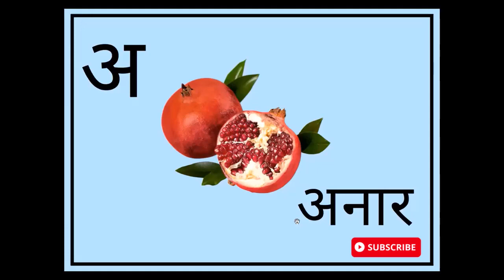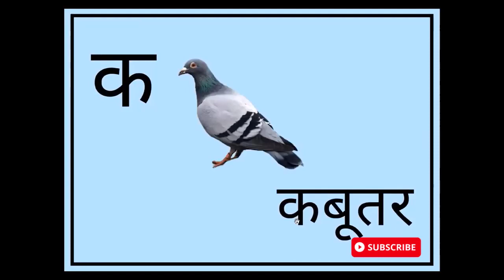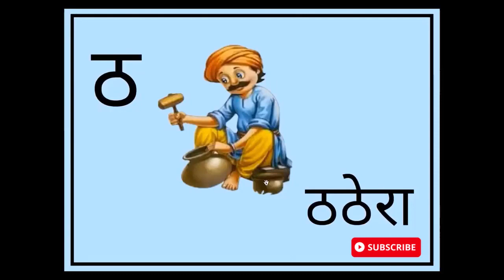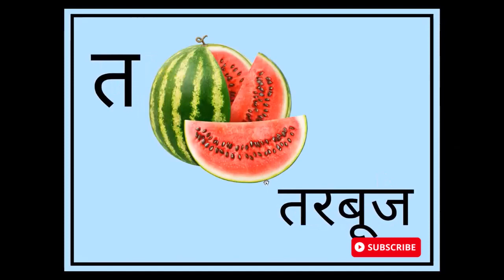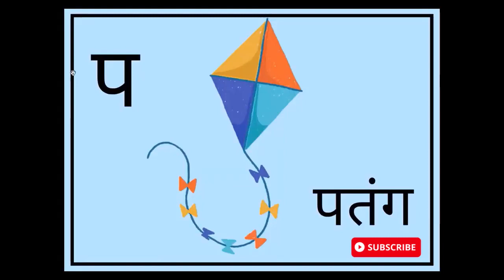अ से अनार आ से आम, क से कबूतर| अआइईउऊ, कखगघ| हिंदी वर्णमाला, एबीसीडी| a se anar aa se aam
Hello Friends,
This video is a kids cartoon which will help them learn "Hindi Varnmala". Visuals in the form of colorful cartoons is a  treat for the kids. Toddlers & babies love colors hence we have used colorful letters illustrations.
Parents, teachers, kindergarten schools, pre-schools, babies, kids and children will surely enjoy the e-learning baby videos that we have created.
Making learning & education fun is our passion. Hope you like the content we create.

अ से ज्ञ तक song, अ से ज्ञ तक वर्णमाला, अ से ज्ञ तक english, अ से ज्ञानी तक, अ से ज्ञ, अ से ज्ञ तक वर्णमाला, अ आ इ ई उ ऊ ए ऐ ओ औ, हिन्दी वर्णमाला उच्चारण,   आ से आम,  क से कबूतर ख से खरगोश, हिंदी बालगीत, क से ज्ञ तक हिंदी वर्णमाला, हिन्दीस्वरव्यजंन, अ आ इ ई इन हिंदी, अ आ इ ई उ ऊ ए ऐ ओ औ, वर्णमाला, आ से आम, क से कबूतर, अ से अनार आ से आम, एबीसीडी वर्णमाला, अ से अनार आ se आम,